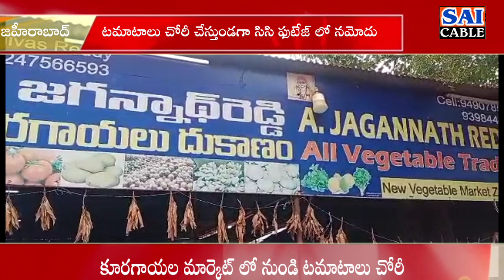కూరగాయల మార్కెట్ లో నుండి టమాటాలు చోరీ... టమాటాలు చోరీ చేస్తుండగా సీసీ ఫుటేజ్ లో నమోదుsaicable #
టమాటాలు చోరీ..